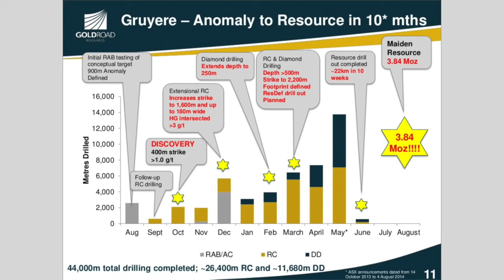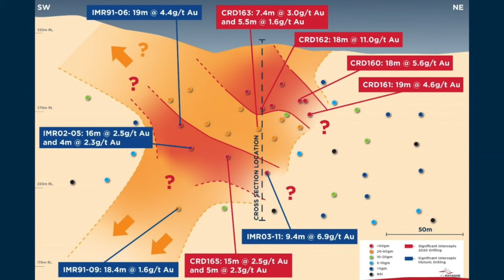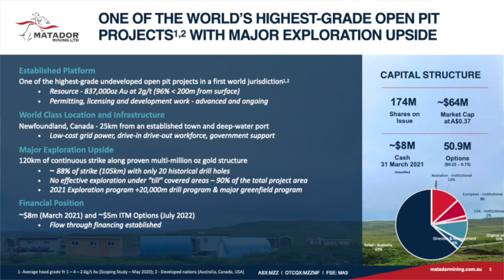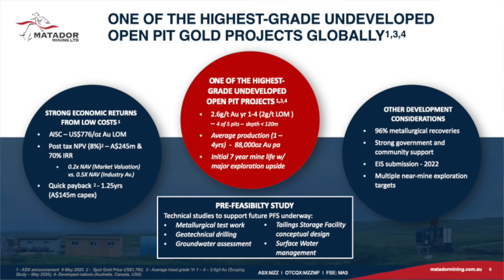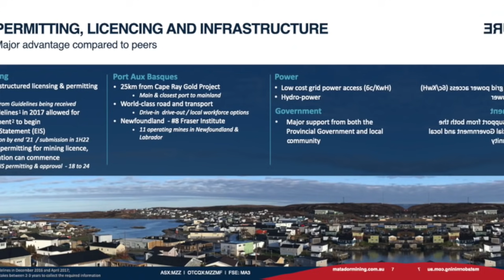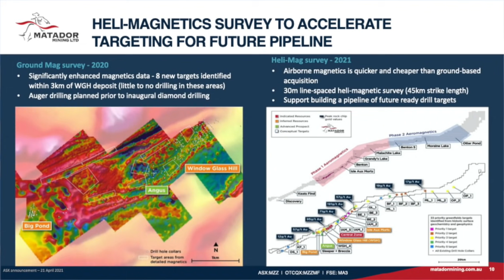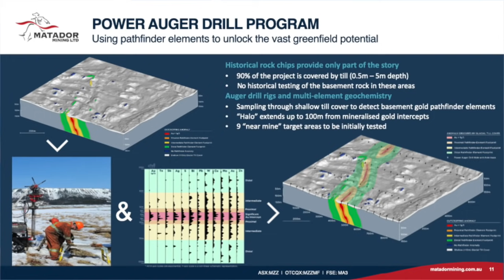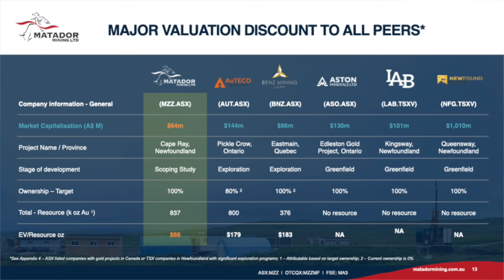Most Undervalued Gold Stock in Canada’s Hottest Jurisdiction with Matador Mining Chair Ian Murray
Matador Mining is the most undervalued gold stock in Canada’s hottest jurisdiction of Newfoundland says Ian Murray. Ian thought so highly of Matador Mining’s potential that he came out of retirement a year ago to become its executive chairman. Prior to Matador, Ian was the executive at the helm of Gold Road Resources overseeing its gold discovery and advancement towards production. Ian shared, “So here [at Matador Mining] you've got this gold bearing shear zone in a tier one jurisdiction with a very supportive, Newfoundland government and Canadian government wanting more exploration, more mine development on the island. And it can be sitting on what I think, as the saying goes, is a gold mine. It is 120 strike kilometers, which has never been tested except in one area where we've got 840,000 gold ounces. So for me, it was, ‘Wow, this is fantastic. Let's build up another team here.’ At DRDGOLD, that was over a 10 bagger when I was running that company. Gold Road went from 5 cents to a $1.90 for shareholders. And I see at Matador, we can do exactly the same thing here. Be smart with the exploration, make the big discoveries, build up the critical mass, and then look at converting that into production and into cashflow for shareholders.”

0:00 Introduction
1:00 Why Bill chose to feature Matador Mining
2:45 Ian took Gold Road Resources from 5 cents to $1.90/share
5:16 Ian’s experience with U.S. investors via DRDGOLD
6:50 Matador’s potential lured Ian out of retirement
9:32 Cape Ray Gold project (840k AuOz at PEA stage)
13:56 Best gold deposit yet to be found
15:13 Australian approach to exploration imported to Canada
18:48 200 diamond holes in current 20,000m+ drilling program
21:31 Undervalued relative to Newfoundland peers
24:09 Treasury and burn rate
26:18 Upcoming catalysts

The content found on MiningStockEducation.com is for informational purposes only and is not to be considered personal legal or investment advice or a recommendation to buy or sell securities or any other product. It is based on opinions, SEC filings, current events, press releases and interviews but is not infallible. It may contain errors and MiningStockEducation.com offers no inferred or explicit warranty as to the accuracy of the information presented. If personal advice is needed, consult a qualified legal, tax or investment professional. Do not base any investment decision on the information contained on MiningStockEducation.com or our videos. We may hold equity positions in and/or be compensated by some of the companies featured on this site and therefore are biased and hold an obvious conflict of interest. MiningStockEducation.com may provide website addresses or links to websites and we disclaim any responsibility for the content of any such other websites. The information you find on MiningStockEducation.com is to be used at your own risk. By reading MiningStockEducation.com, you agree to hold MiningStockEducation.com, its owner, associates, sponsors, affiliates, and partners harmless and to completely release them from any and all liabilities due to any and all losses, damages, or injuries (financial or otherwise) that may be incurred.